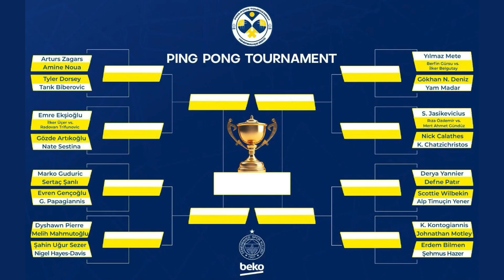Gökhan Deniz (TUR) vs Yam Mdar (ISR) | Round of 32 - Match 7